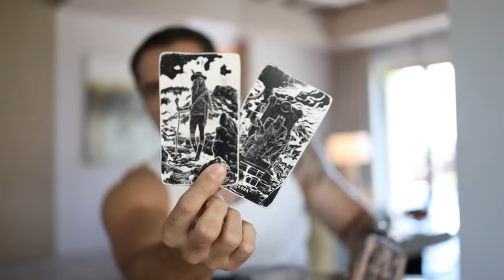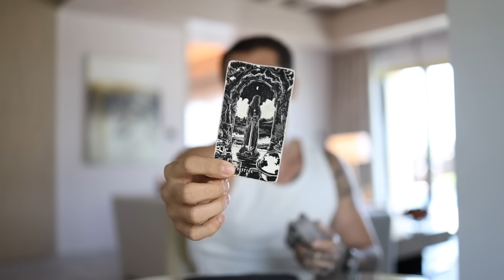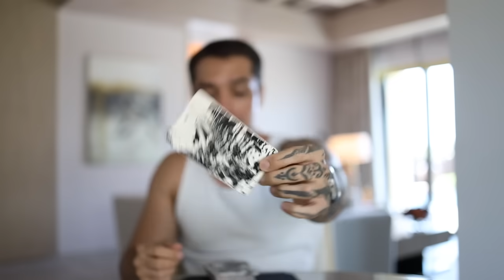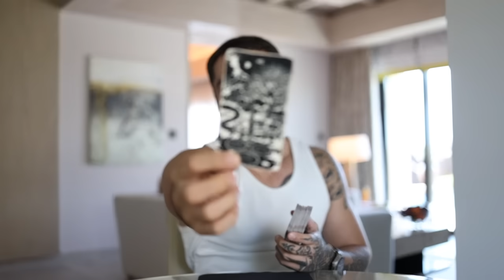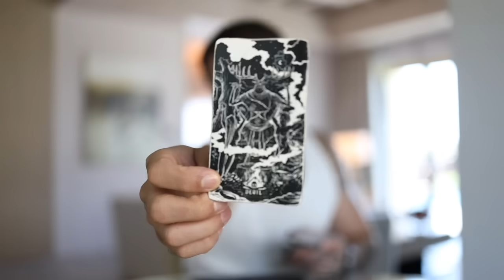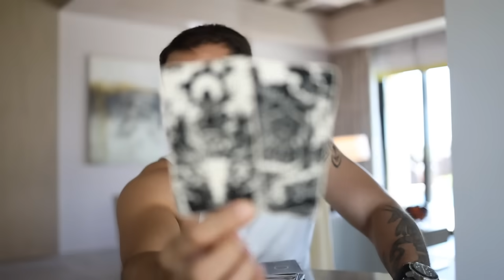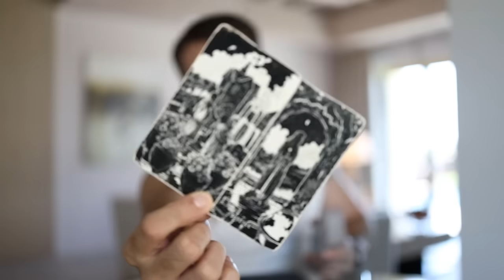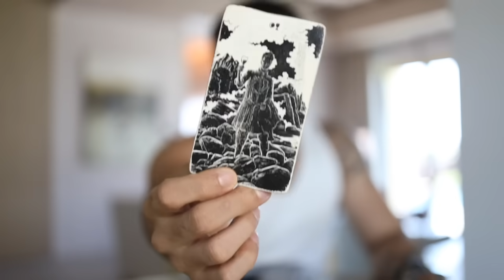SAGITTARIUS: SOMEONE IS COMING IN HOT, WANTING TO MAKE THINGS BETTER BETWEEN YOU 2 | SEP 9-15 TAROT